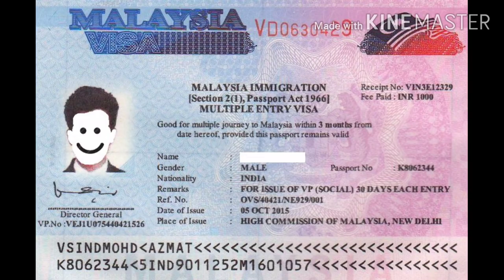Tar so ba da immigration Pashto New song Pashto shayari Pashto rap song best freestyle rap